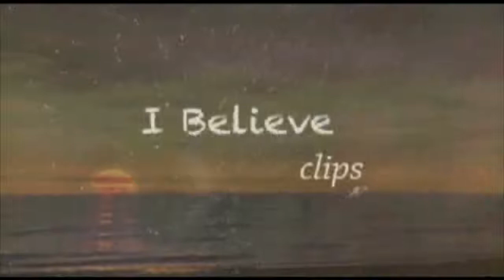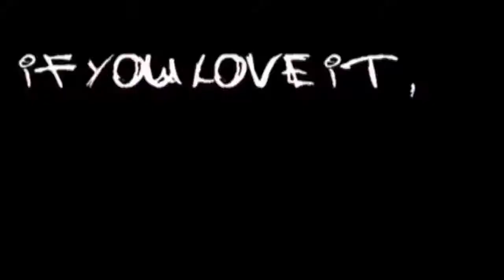Who Can Become A Saint3 1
Who can become a saint in the Catholic Church?.Archbishop Palmer-Buckle explains.